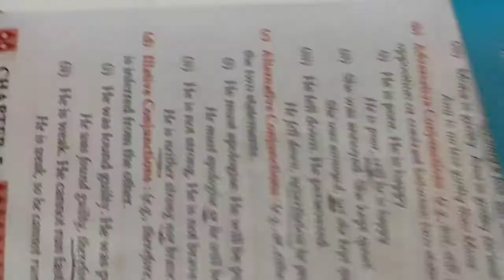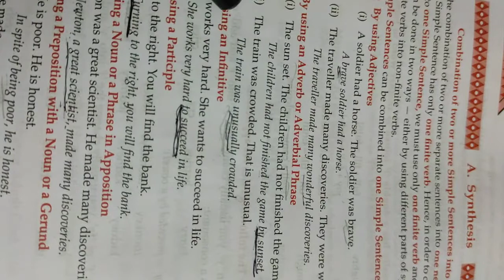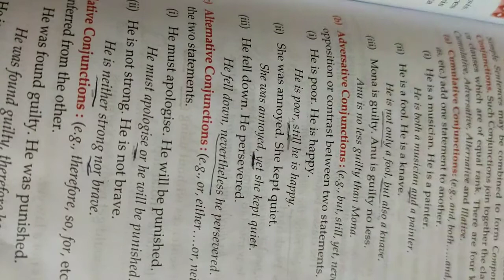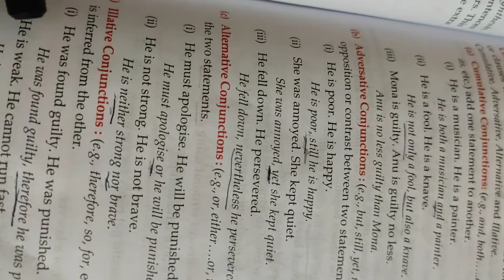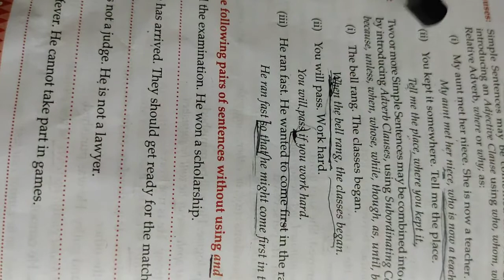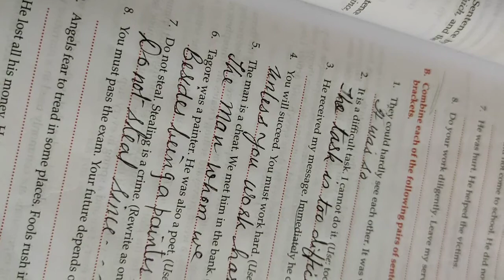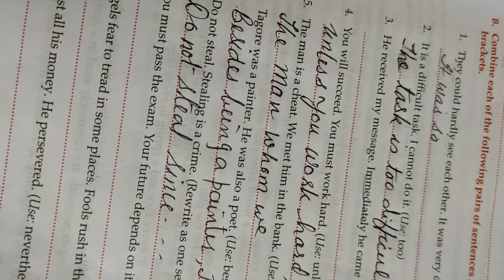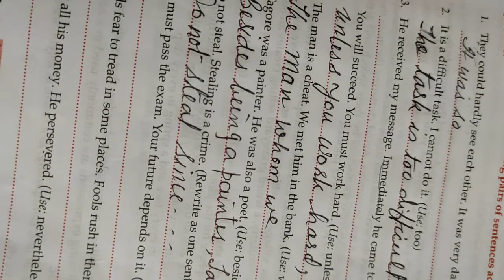Class-10, Subject-English-1, Video-50, Synthesis of sentences, Ch-7, Part-1 by Mrs Sree Latha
Video:50 Class10 Subject:English1 Topic: Synthesis of Sentences from TotalEnglish chapter7  Part1